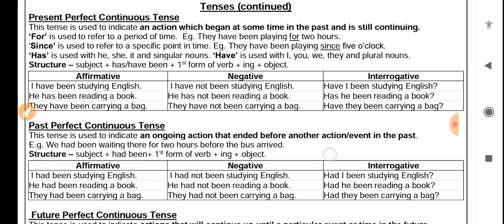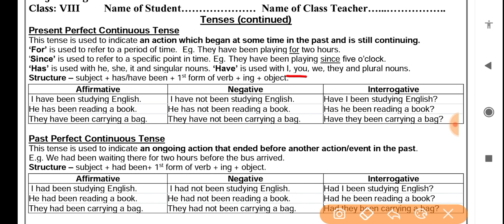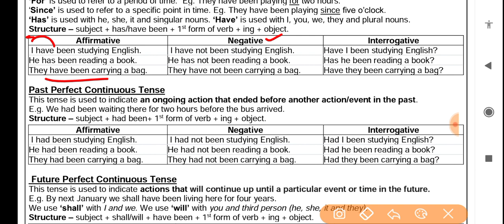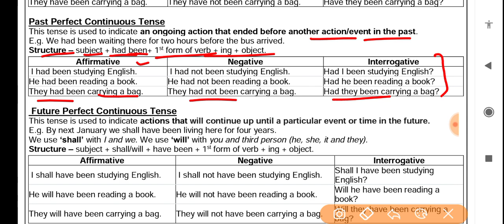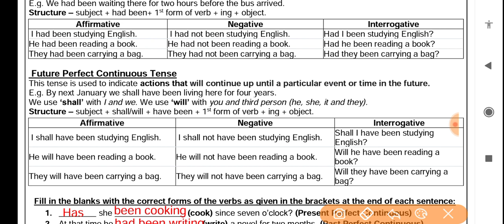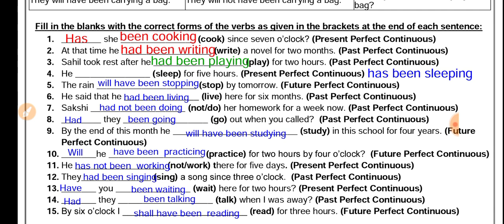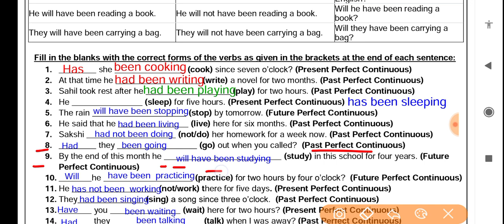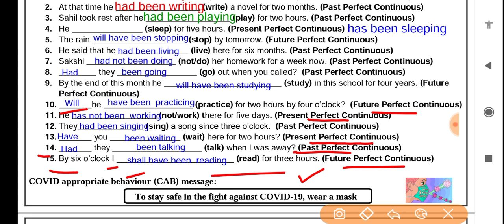English worksheet 28 class 8(28/10/21) worksheet 28 English class8/class 8 worksheet 28 English